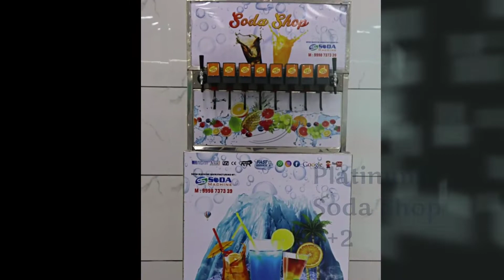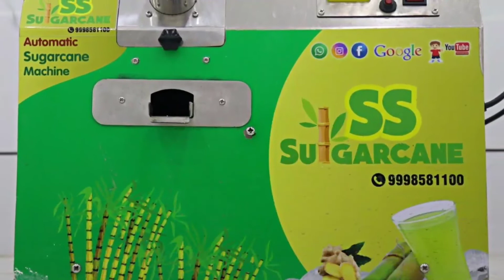soda fountain machine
Welcolme to S.S. Soda Machine  Mr.Salman 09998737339